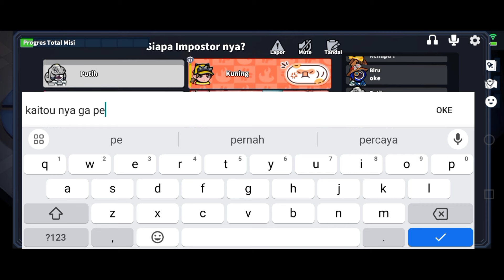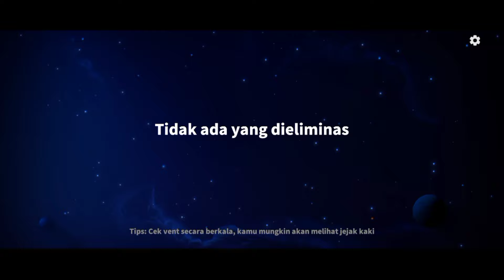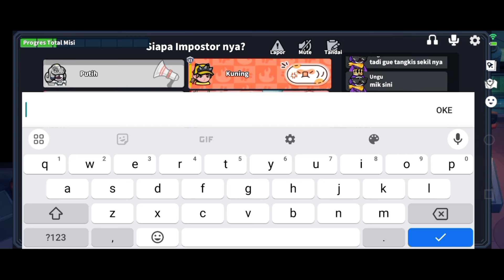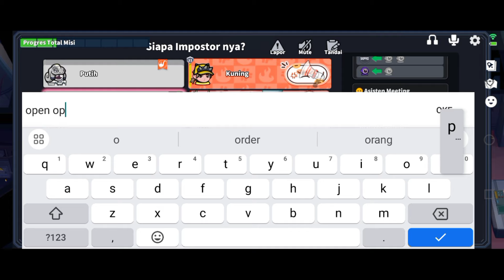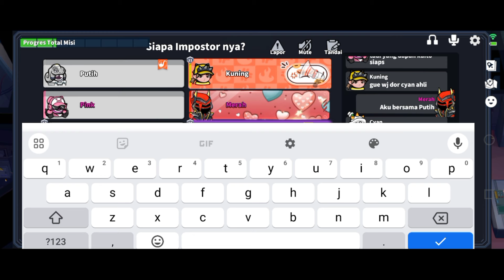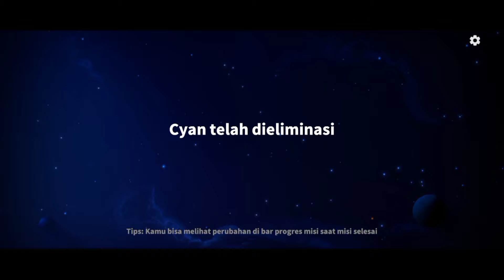UPGRADE SEMUA PERAN SUPER!!! - MANA YANG LEBIH BAGUS DI UPGRADE DULUAN PART1 KAITOU SUPER SUS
donassi

super sus
super pass
peran baru di super sus
firman khae
supersus
tuan kobra
windah basudara
aci gamespot